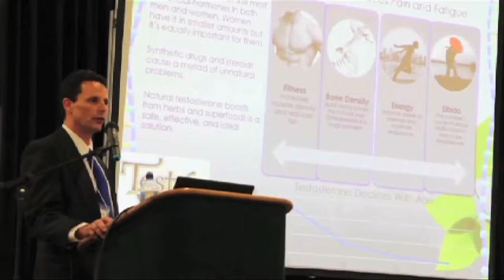Healthy Living Festival 2013 .EDIT ONE hd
Healthy Living Festival